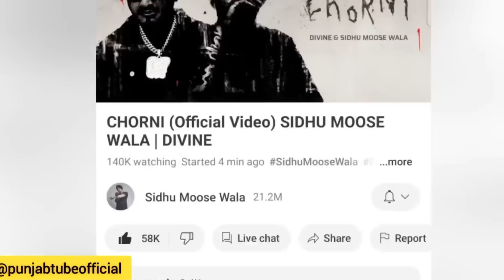Chorni • Sidhu Moose Wala • Divine • Breaking Big Records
Welcome  my YouTube channel of (Lakhwinder Singh T.T )

Reaction video... Lakhwinder Singh T.T

Chorni Sidhu Divine (Full Song) Chorni Sidhu Moosewala | New Punjabi Song 2023 | Latest Punjabi Song

Chorni sidhu divine,
Chorni sidhu moosewala,
Chorni divine song,
Chorni divine ft sidhu,

Sidhu Moosewala New Song,Sidhu Moosewala,Sidhu Moose wala Song,Sidhu Moose wala Ailan,hoke takde reho,marda ni Sidhu Moose wala,SIdhu Moose wala

Sidhu Moose Wala - Till I Die(Official Video) New Song | Sidhu Moose Wala New Song

   @Sidhu Moose Wala   @Karan Aujla

song reaction Syl
 sidhu moose wala reaction video

reaction sidhu moose wala new song

karan aujla